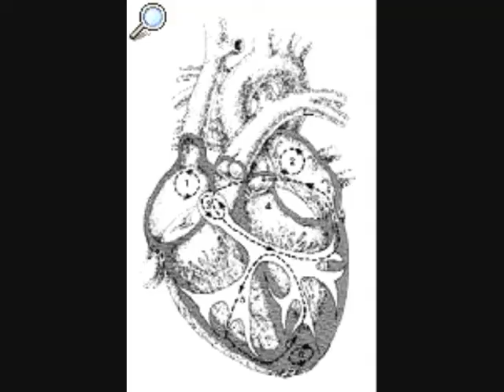Insane Violín nosta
nosta paganini arte pintura grafitti rasti musica clasica cosas curiosas